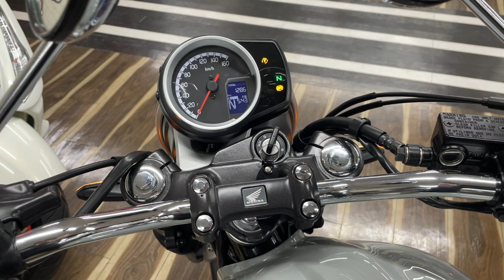GB350S 2022年 中古車 バイクショップ名:エナジーモータースタイル 東大阪店